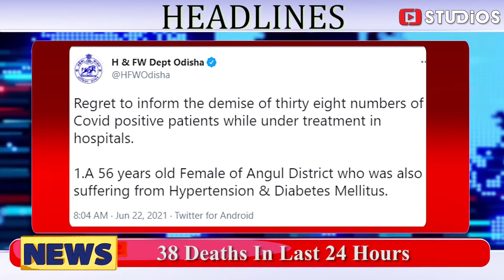Today's Headlines -22.06.2021 ll CSTUDIOS ll CUTM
Voice Over- Shreekar
 Script -Srabani
 Post Production - C Studios